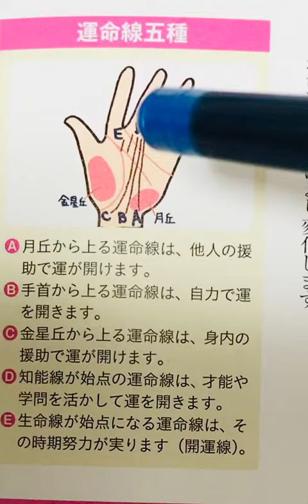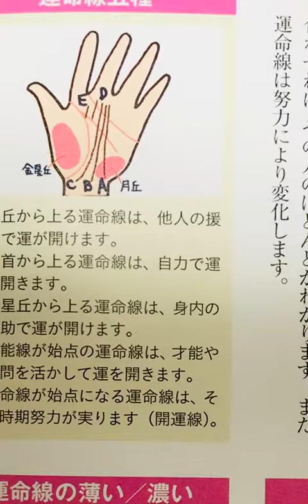運命線の五種類